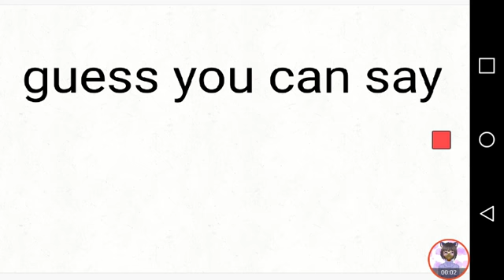Bending the rules|meme /Original